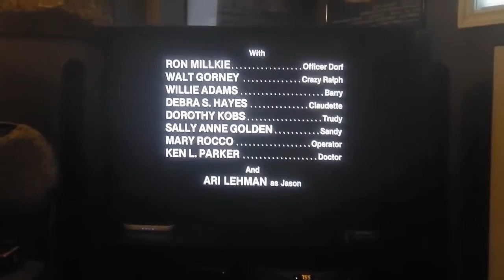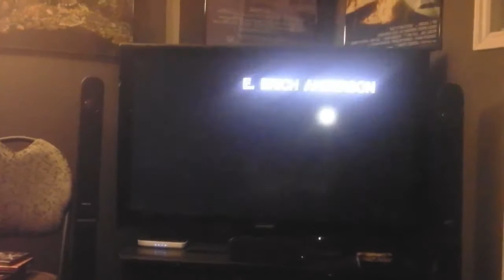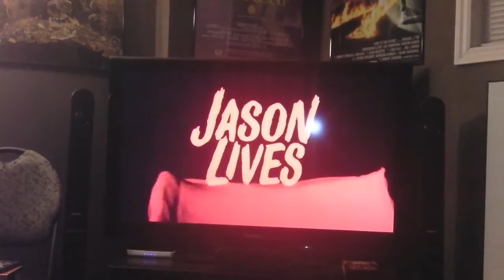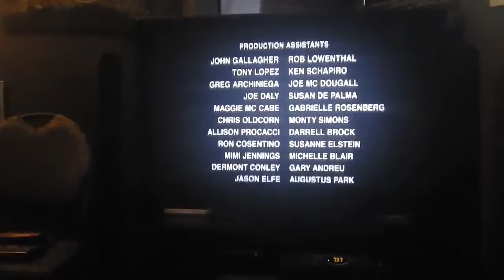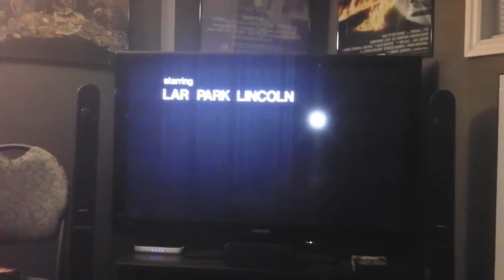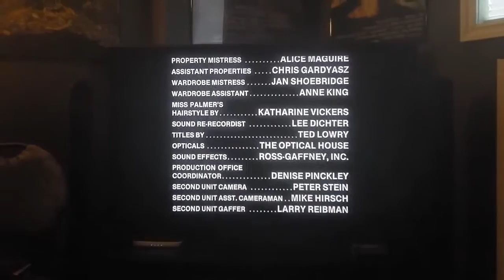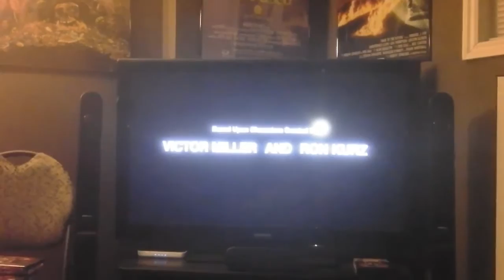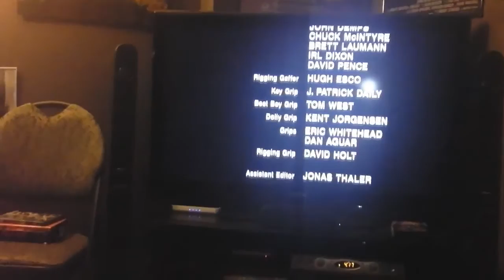Pips & Moodz Present: Friday The 13th Franchise Marathon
Note this video was shot in August 2013. No idea why I never finished editing it until now, but here it is and I hope ya'll enjoy the video. We had a blast doing this .

Hey guys we did this marathon on March.10/13. It took about 12 hours to complete. I know this video is a lil long but I hope you enjoy it, we had tones on fun .

Hey Guys this marathon was shot on April. 4-5, Easter Weekend with my man Goddilla. Hope you enjoy the marathon video! The Rules down below! The Rules: .